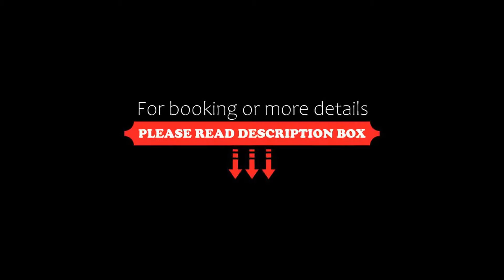Hotel Rupert A Baler, Baler, Philippines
About Property:
Hotel Rupert A Baler in Baler provides accommodation with a bar, a shared lounge and a terrace. Among the facilities of this property are a restaurant, a 24-hour front desk and room service, along with free WiFi. The hotel has family rooms.
At the hotel, rooms include a desk. Complete with a private bathroom, the rooms at Hotel Rupert A Baler are fitted with air conditioning, and certain rooms have a seating area. All rooms have a wardrobe.
Guests at the accommodation can enjoy a...
Property Type: Hotel
Address: Bonifacio St. Baler, Aurora, 4102 Baler, Philippines
Searching For
1. Hotel Rupert A Baler - Baler - Philippines
2. Hotel Rupert A Baler - Baler - Philippines Address
3. Hotel Rupert A Baler - Baler - Philippines Rooms
4. Hotel Rupert A Baler - Baler - Philippines Amenities
5. Hotel Rupert A Baler - Baler - Philippines Offers and Deals
Audio Credit:
Track Title: Subway Dreams
Artist: Dan Henig